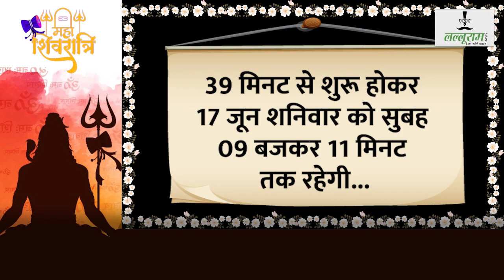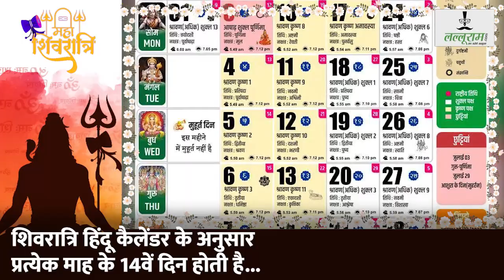सावन की मासिक शिवरात्रि